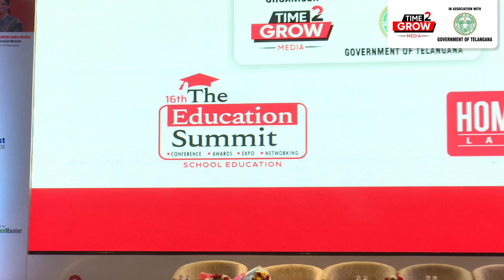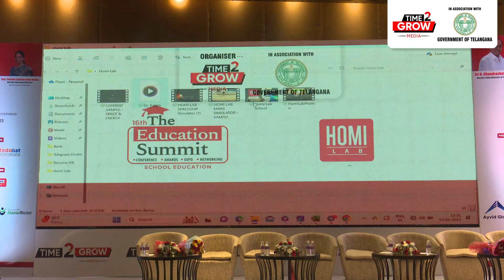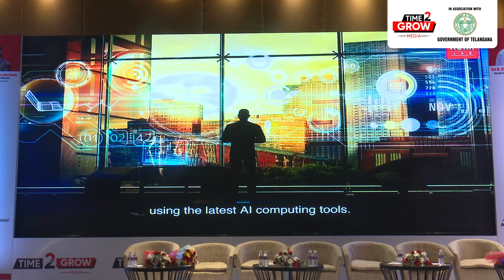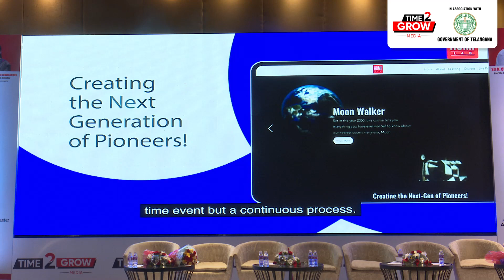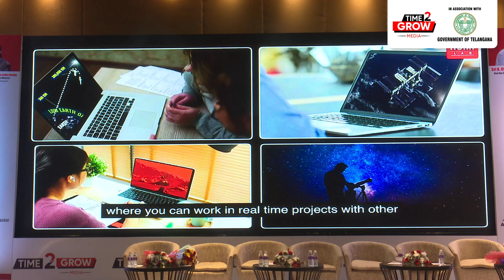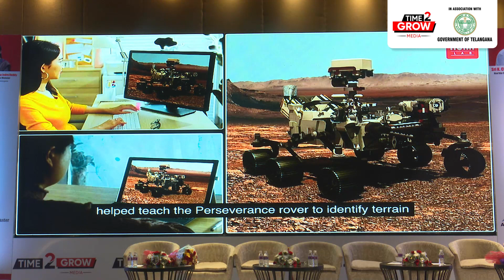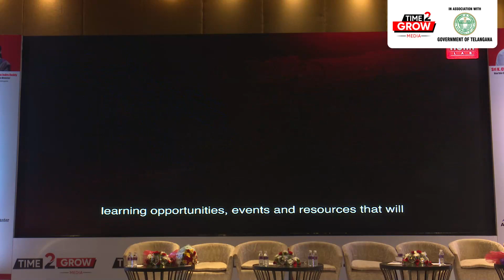Ed-Tech Presentation of Homi Lab | 16th 'The Education Summit', Hyderabad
Ed-Tech presentation of Homi Lab, at the 16th Edition of 'The Education Summit' in Hyderabad.